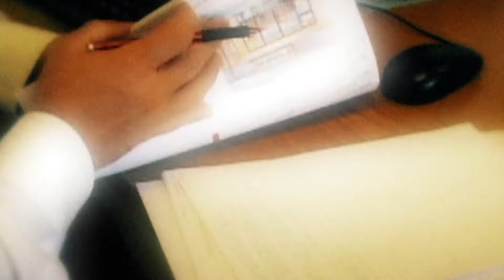Mind & Motive: Psychologist weighs in on cases against Diddy, Murdaugh sentencing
Dr. Katherine Kuhlman is helping us dive deeper into two national cases.